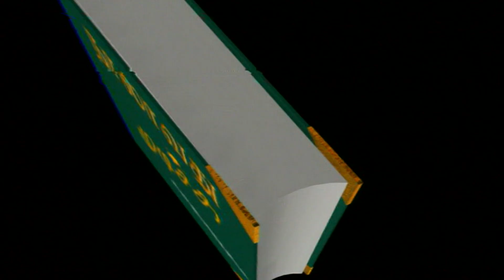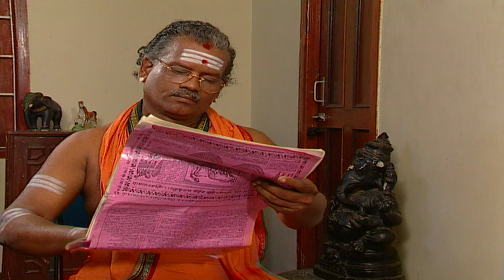நாலாவது முடிச்சு- Naalavathu Mudichu | Tamil Serial | Jaya TV Rewind | Episode 06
Category Entertainment